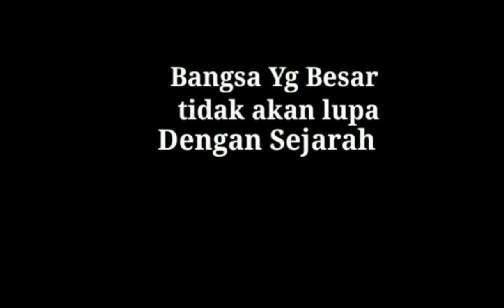SEJARAH PERJUANGAN ACEH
video ini bertujuan sbg edukasi utk masyarakat aceh terkait peristiwa yg terjadi di Aceh masa lalu Dan diangkat kembali Sbg Sejarah aceh.

biar tdk gagal paham nonton Vidio ini sampai selesai like dan coment dgn sopan.